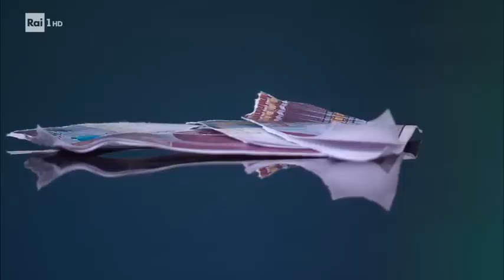Intervista ad Alessandro Di Battista - Che tempo che fa 20/01/2019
L'intervista di Fabio Fazio ad Alessandro Di Battista sui principali temi di attualità e sull'unione politica tra Lega e Movimento Cinque Stelle.